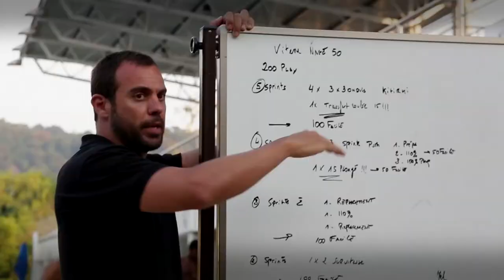Suivez le coach de natation Romain Barnier sur la route de Rio – Teaser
Votre Coach vous invite à plonger dans l’univers de Romain Barnier et de ses nageurs.

Jusqu’aux Jeux Olympiques de Rio, retrouvez des vidéos exclusives et